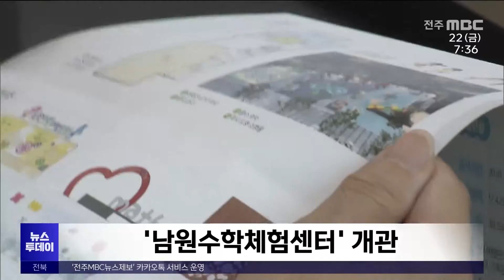[글로컬 전북] 지역 소식 (남원·익산·임실·무주) | 전주MBC 230922 방송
◀앵커▶
학생들의 수학적 사고력을 키워줄 '남원 수학체험센터'가 남원시 어현동에 문을 열었습니다.

익산 나바위성당에 있는 한국인 최초 사제 김대건 신부의 동상이 다시 조명받고 있습니다.

우리 지역 소식 조수영 기자입니다.

◀리포트▶
[남원]
남원, 임실, 순창지역 학생들에게 체험·탐구 중심의 수학교육 기회를 제공하는 '남원수학체험센터'가 개관해 운영에 들어갔습니다.

센터는 '수학은 놀이다, 수학은 삶이다, 수학은 지혜다'라는 주제로 5개 영역을 나눠 80여 가지의 전시체험물, 2천여 권의 수학도서, 수학체험터 등으로 꾸며졌습니다.

매주 화요일부터 금요일까지는 교육과정과 연계한 수학체험교실 등으로 운영되며 토요일에는 자유롭게 관람을 할 수 있습니다.

[신병기 / 남원교육지원청 교육장]
"남원 수학체험센터는 누구나 쉽게 접할 수 있는 수학이 대중화를 통해 즐길 수 있는 생활 속 수학을 실현하는 공간이 될 것입니다."

[익산]
한국인 최초의 사제 김대건 안드레아 신부의 조각상이 바티칸에 세워졌다는 소식이 전해지면서 익산 나바위성당이 관심을 받고 있습니다.

갓을 쓰고 도포를 두른 김대건 신부의 동상은 망성면 나바위성당에서도 만날 수 있는데, 바티칸에서 공개된 성상과 같은 풍모를 갖추고 있습니다.

나바위성지는 김대건 신부가 중국에서 한국인 최초로 사제 서품을 받은 뒤, 황산 나루터를 통해 귀국하면서 처음 발을 디딘 곳입니다.

[임실]
임실군이 옥정호 출렁다리 개통 1주년을 기념하는 홍보콘서트의 일환으로 유튜브 이벤트를 진행합니다.

이번 이벤트는 임실군 공식 유튜브 '임실엔TV' 구독과 좋아요 인증 사진 보내기, 옥정호 3행시로 댓글 쓰기, 옥정호 출렁다리 홍보콘서트 소문내기 등으로 진행되며, 추첨을 통해 150명에게 임실치즈가 제공됩니다.

오는 27일 오후 2시부터 옥정호 출렁다리 앞 광장 특설무대에서는 트로트 스타들이 출동하는 홍보콘서트도 열립니다.

[무주]
무주군이 전통시장 활성화를 위해 반딧불시장에서 '추석맞이 전통 장보기 행사'를 진행했습니다.

군청 직원들은 무주사랑상품권으로 제수용 과일과 선물 등을 사고, 시장을 찾은 손님과 상인을 대상으로 전통시장 장보기와 바가지 요금 근절 운동도 펼쳤습니다.

오는 25일에는 안성 덕유산시장, 27일에는 설천 삼도봉시장에서 전통시장 장보기 행사를 이어갑니다.

영상제공 : 남원시(강석현), 익산시(최성규), 임실군(최제영), 무주군(윤만회)